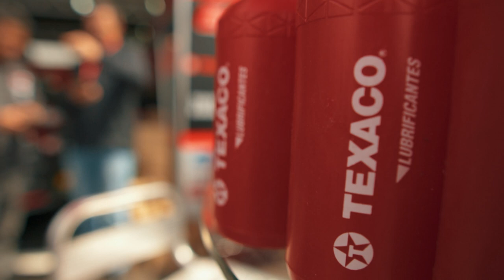9ª Etapa da Stock Car em Santa Cruz do Sul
Com a desclassificação do Thiago Camilo, ficamos em P15 e 6 pontos. Tínhamos chance de pódio até o pit, mas o que importa é que os mecânicos estão bem. Obrigado a todos que votaram no Fan Push! Goiânia dia 22.